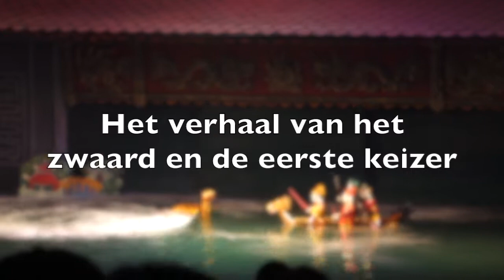Hanoi dag 2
We blijven nog een dagje in hanoi met een bezoek aan een tempel, een wandeltocht door de stad en een bezoek aan het puppettheater.